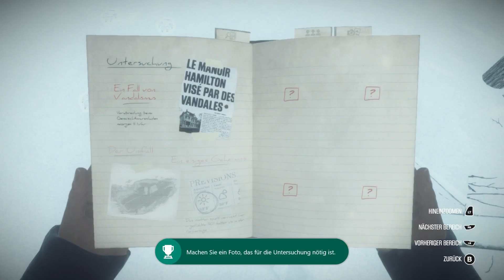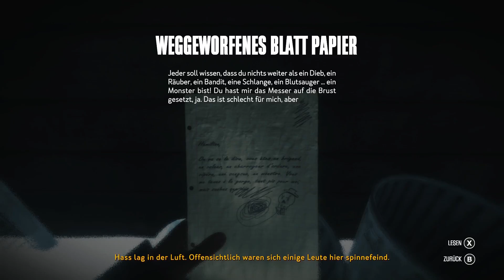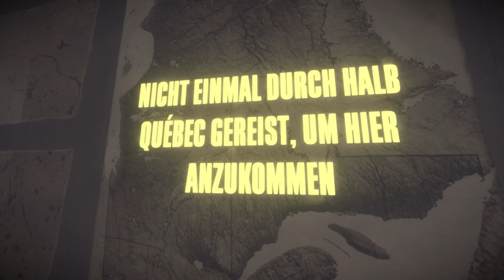Kona - 003 - Leiche am Boden... aber erst mal Ahornsirup schlürfen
In "Kona" schlüpfen wir in die Rolle eines Privatdetektivs. Uns verschlägt es in den kalten Norden Kanadas, wo wir mit Dingen konfrontiert werden, die sich Teils nicht erklären lassen... man könnte sagen es ist Übernatürliches im Gange. Mehr zu verraten wäre dann aber schon eine Sünde!